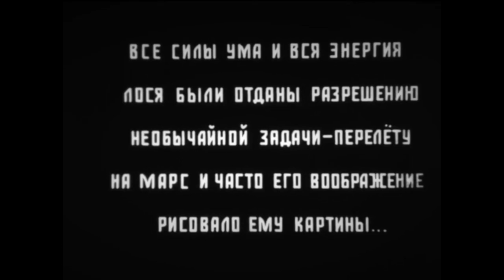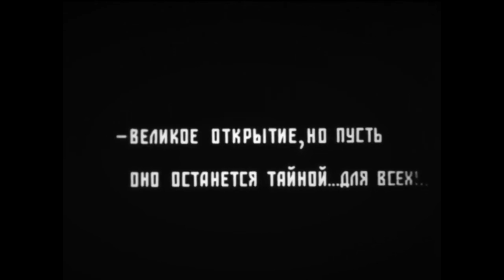Aelita Queen of Mars (1924) by Yakov Protazanov, Clip: Dreaming of Life on Mars...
The Image: An abundant array of marvellous, strange and compelling images - praise the imagination of Yakov Protazanov in imagining what an alien civilisation might look like (with the sets designed by by Victor Simov and Isaac Rabinovich) Delightful to witness almost 100 years later! (Images